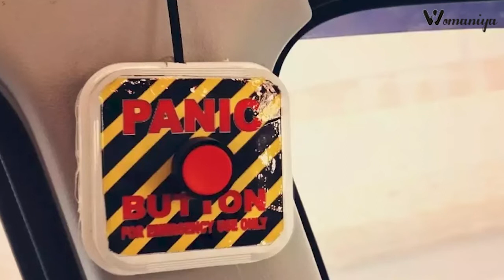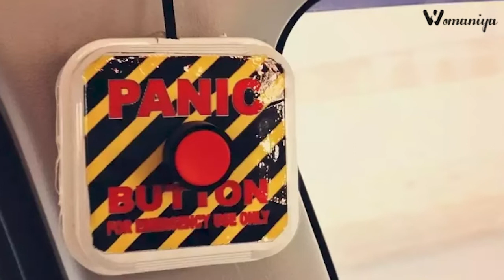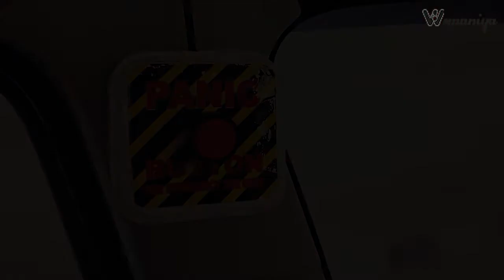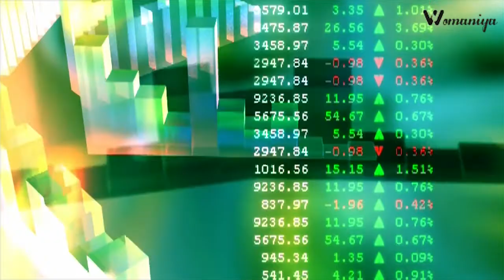उबर कैब पर लगा महिला की सुरक्षा के कारन भरी जुर्माना क्या है पूरी कहानी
Watch & learn how to make these dinner rolls at home, that are very very fluffy, soft and chewy.

For Facebook
For Cinecurry: